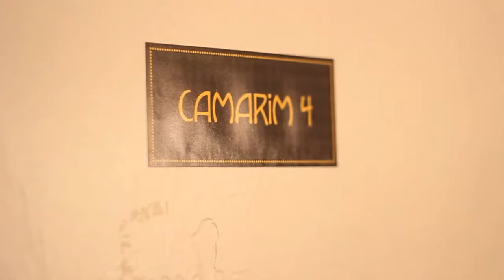GRACE GIANOUKAS na av. São Luiz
a diretora do Terça Insana fala sobre arte